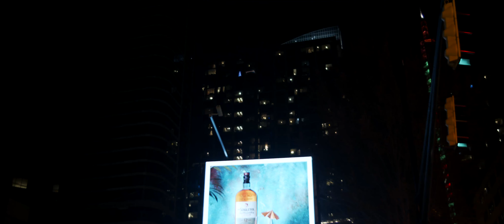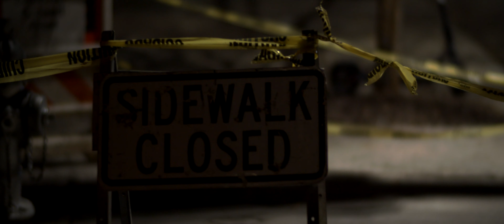Too Gone - [pseudonym]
This video was shot in a whim by Aaron Rosene.
You can check him out at NewLegendPictures.net (and you should.)

Camera: Blackmagic Pocket Cinema Camera 4K
Settings: 4K CinemaDNG Lossless RAW
Lenses: Rokinon Cine 24 & 85 w/MFT-EF Speedbooster .71x
Colored in DaVinci Resolve 15
Filmed in Atlanta

All music was written, produced, and performed by [pseudonym]